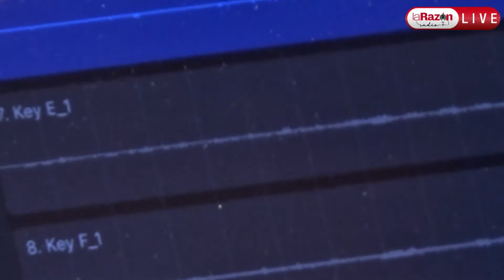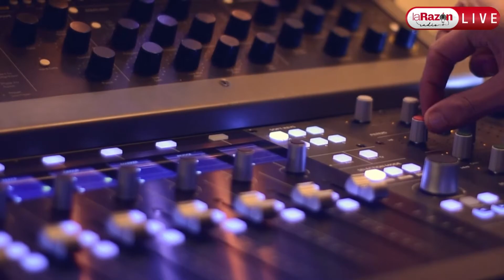Camila y Martino, un dúo que nace en La Razón Radio.